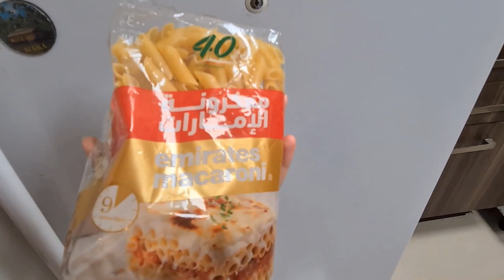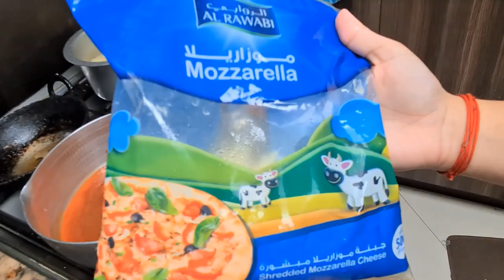Home Cooked Penne Pasta & Mashed Potato | Hans Krishnan | Vlog: 18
Reha has decided to test her cooking skills once again. This time with some pasta and mashed potato. Home cooking at it's best during the corona lock-down.
Penne Pasta
Pink Pasta
Mashed Potato
Mash & Gravy
Lockdown cooking at home